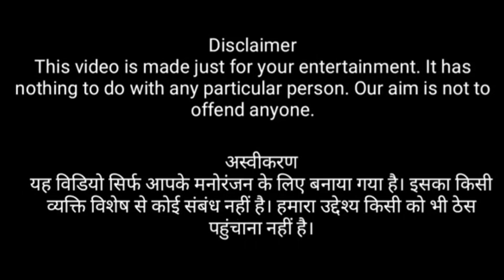Sofia Ansari ki Aukaat Roast 🔥Part-2 | Baba ki Queen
@Tony Kakkar
Hello Guys Toh kAise Hain Aap Log.
video Kaisa laga Batana comment Mein Or Support karna Dosto.

I Hope You Guys Enjoyed My Roast video

You can Give  Suggestion On Instagram DM..

Take care
virtual hugs
xoxo